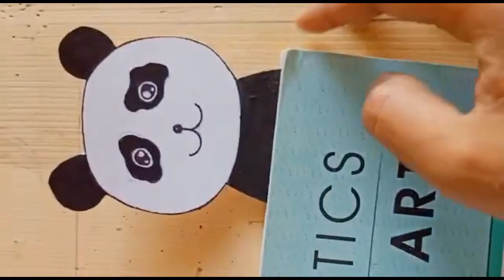21 How to make a Panda BookMark | ART Activity | Drawing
Draw Panda,
Panda Drawing,
Make bookmark,
How to make a Panda BookMark,
ART Activity,
Drawing
ART Activity

Must Buy things for Drawing Activities

All in One Set for Beginners Artists:

Drawing Sheets:

My Head Phones:

My Mobile Phone:

My Camera: